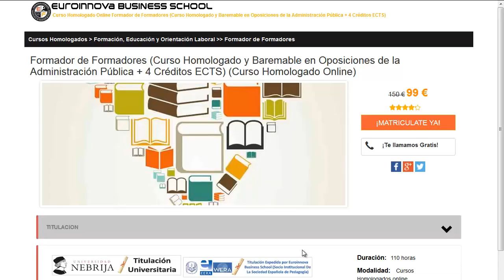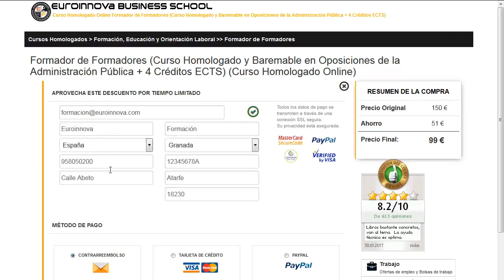curso monitor tiempo libre valencia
curso monitor tiempo libre valencia. Encuentra todos los cursos para curso monitor tiempo libre valencia. Si no sabes donde hacer un master o curso oficial. En el sitio web de Euroinnova podrás encontrar todo.

Te ofrecemos todo en curso monitor tiempo libre valencia. No lo dudes más,visítanos y usa nuestro buscador con el cual encontrarás cualquier curso o master sobre curso monitor tiempo libre valencia que quieras realizar.

Disponemos de mas de 10000 programas de formación y cursos gratis con los que aumentar tu conocimiento. Te Contamos todo lo que quieres saber sobre curso monitor tiempo libre valencia precios, descuentos,donde se estudia. Entra y descúbrelo en Euroinnova